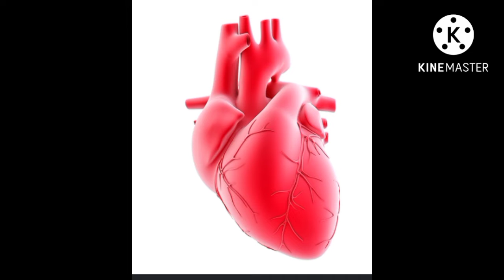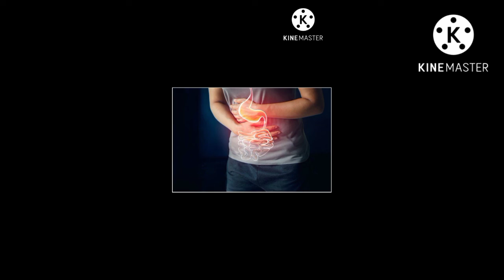curd bad and good combination with curd தயிரின் நன்மைகள் மற்றும் தீமைகள்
தயிருடன் சேர்த்து சாப்பிட வேண்டிய மற்றும் சாப்பிட கூடாத உணவுகள்

info wave